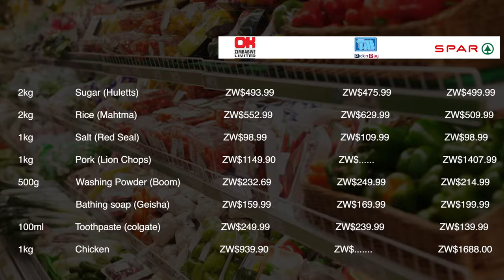ZIMBABWE BASIC COMMODITIES Weekly Prices Survey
ZIMBABWE BASIC COMMODITIES Weekly Prices Survey#ZimCurrent affairs 26/02/22